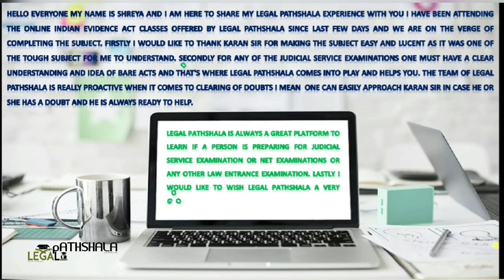Legal Pathshala - Student Testimonials || Judiciary Online Coaching || How we teach